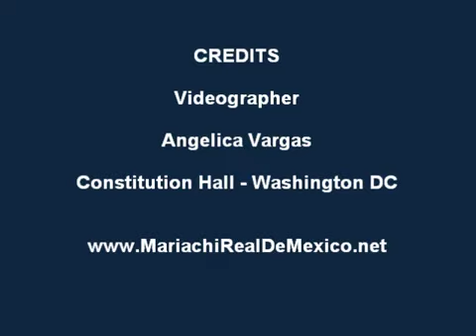nealtican tony placido domingo y mariachi real de mexico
nealtican